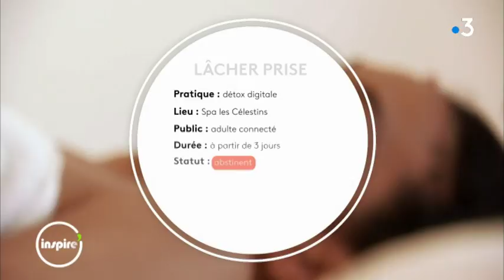Inspire' : Détox digital et lâcher-prise (Emission intégrale) #1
Inspire' est la nouvelle émission proposée par France 3 Auvergne-Rhône-Alpes sur le thème du bien-être et du bien vivre. Une fois par mois, le samedi à 11h30, Sabine Quindou vous invite à vivre et partager avec elle des expériences informatives et inspirantes. Dans ce premier numéro, elle vous emmène à Vichy où sont organisées des cures de Détox Digitale et dans les montagnes alpines pour apprendre à lâcher prise en faisant de la slackline.

Retrouvez-nous sur :
Notre site web